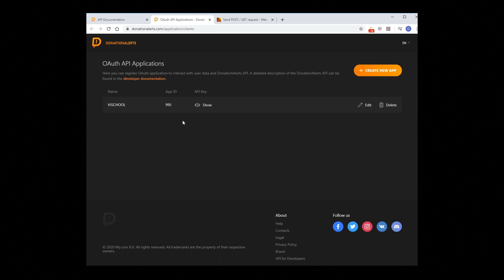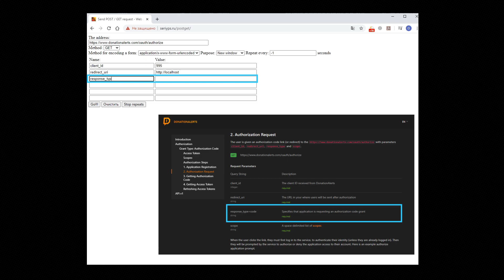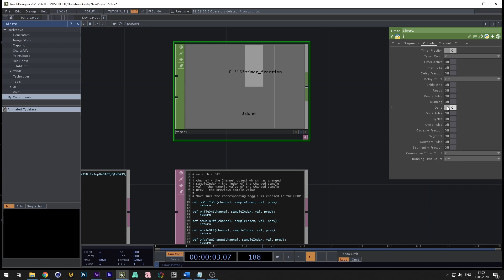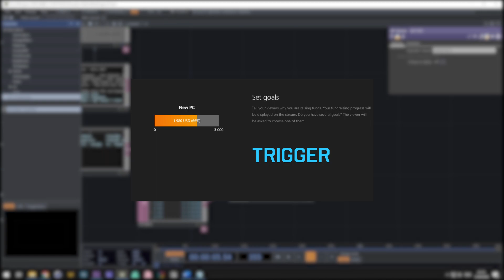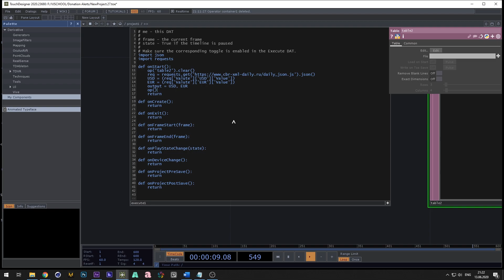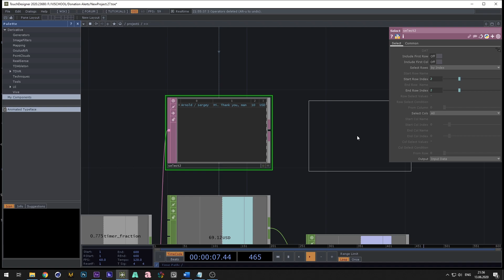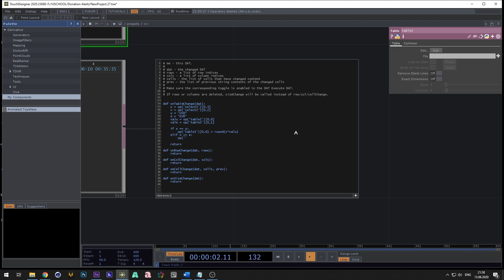Donation Triggers - создаем интерактивный стрим в Touchdesigner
В этом уроке мы научимся обрабатывать события с сайта DonationAlerts, и создавать триггеры на основе полученной информации в Touchdesigner. Или говоря проще, создавать интерактивные трансляции и взаимодействовать со зрителем c помощью донэйтов.